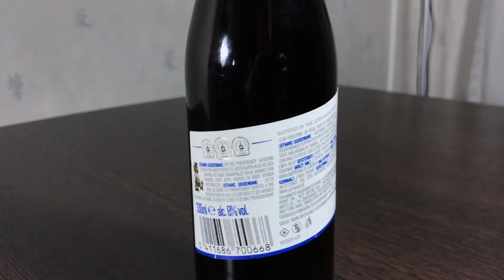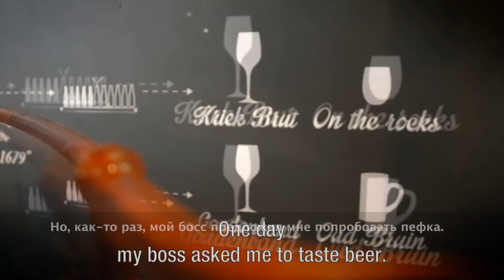#80: Обзор и дегустация пива Liefmans — KRIEK Brut & Goudeband (бельгийское пиво).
Обзор и дегустация дико вкусного, но дико давящего на мужской мозг пиваса, а, может быть, даже недопиваса. Одним словом, вкусно, но не совсем привычно.